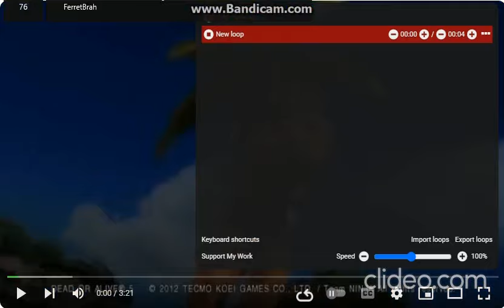DOA Alive 5 Jann Lee vs Bayman Ugly eek Ryona Reverse Voice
Never live used my home anymore a lot my grandson ago he used it back to ewa beach apartmnet home always accept it okay yes 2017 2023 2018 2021 Kirby cran Krady crestmere Tony Kasacro Come My Way DOA Alive 5 ugly eek Dugly Eekenk Trekkend okay Yes quit it nobody never hurt my grandson 22 years old to not all them us not healthy never no more again okay yes Bobby Raecren English French German Canada vs Japan Japanese Korea Korean China Chinese It's Italy Romanian Miani DJ Spyroof always Hate Mark Black guy James Dess ray Whore Punk Wipe crack face crutkipe Bratwipe okay Yes Leave My Grandson alone you stupid care nurse no good at castle no good anymore not more again Craymen Raymen Pin always his Mom accept available sometime do not lost him mother grandson 22 year old anymore Im he give to him Pocket dirt rock him Makeover okay Yes make him beat him window glass throw him makeover okay yes Like my Mom Rey Pin say Hi to Grandson Craymen Racren always accept okay yes not all of them anymore never follow the staff never again okay yes ive tell them fucking whorewipe Punkwipe okay Yes Ma Danny yes. Mhm 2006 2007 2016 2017 Bring Grandson come home to ewa apartment 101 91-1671 Joseph Lucas Joe Lucas Vance Ft Uncle waene Vietnam Vietnamese not Philipine Philipino never again a lot too much Not any Minutes and Whole Hours ago anymore okay Yes GTA 5 Blue White Red Purple Lavender Tan Plaid Shirt Polo Western Ribbon Neckite i love DJ song okay yes Guardian family like Raymen does always ago dont over sleep now again just stay still ok.